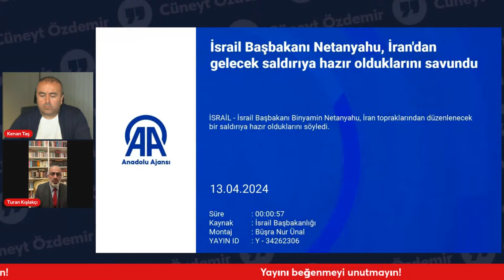İŞTE İRAN'IN İSRAİL'E SALDIRMASININ PERDE ARKASINDA YAŞANANLAR!